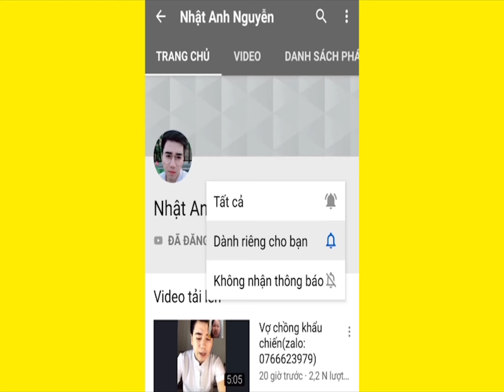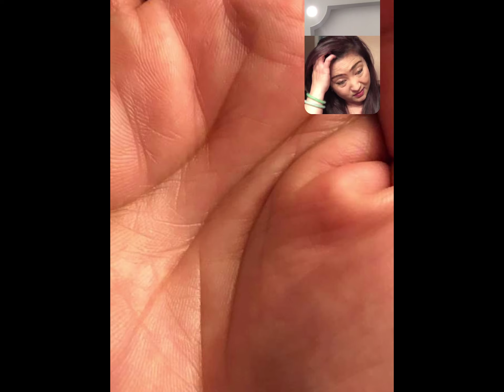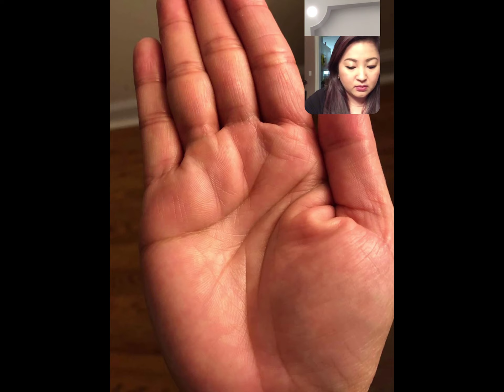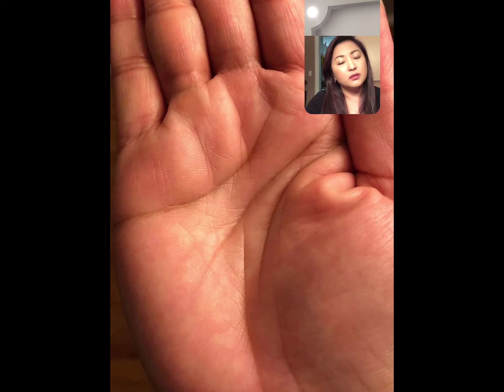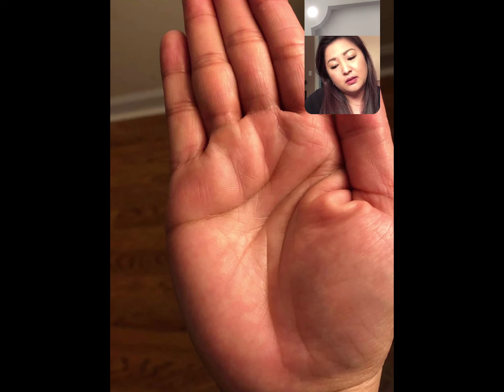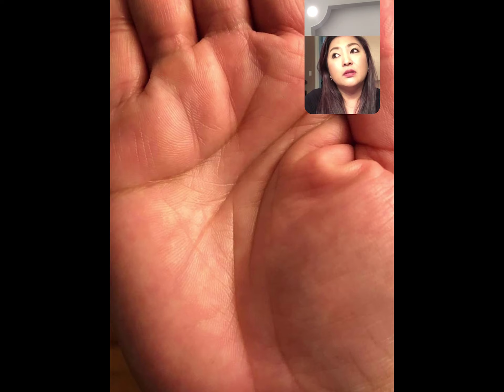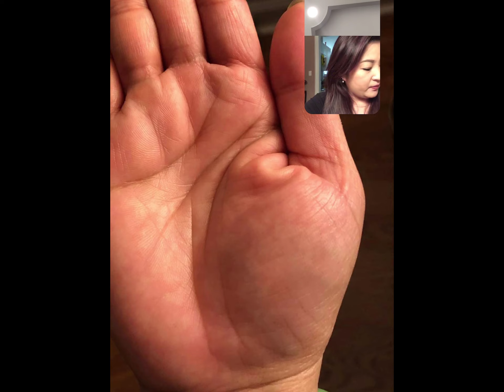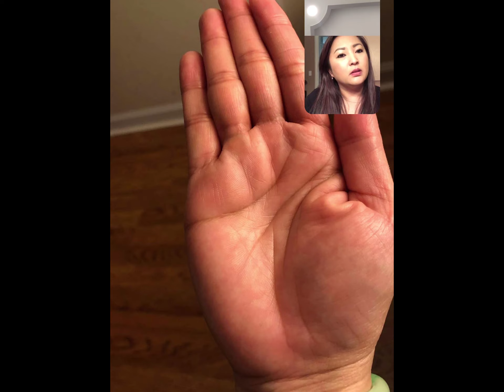Lý Giải Vì Sao Đường Tình Trắc Trở(Zalo:0766623979)